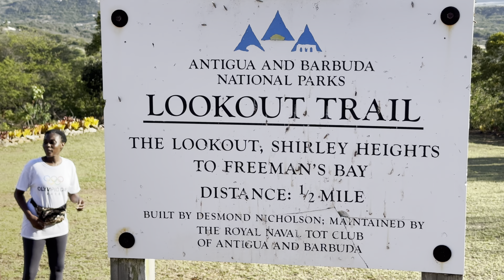Health and Fitness Hiking Shirley Heights | Galleon Beach April 30, 2023